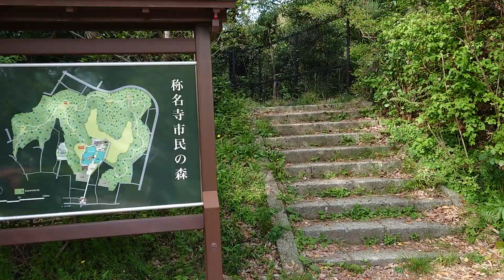称名寺 さらに下って 降りるだけ Montañismo 5